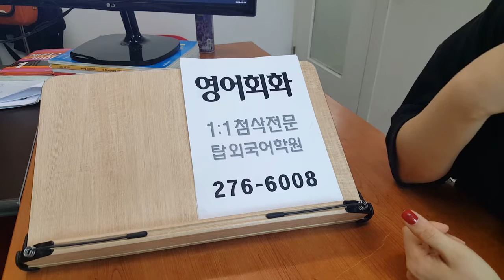전주영어회화 1:1 스피킹 에세이 첨삭 탑외국어학원 190726